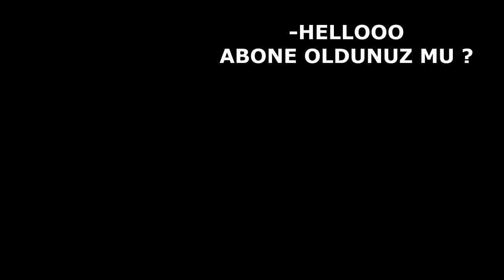SİZE BİR SÜRPRİZİMİZ VAR | ELMALI KURABİYENİN TARİFİ NASIL YAPILIR ?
Herkese selam arkadaşar,

Bu hafta da yine tatlı yapmak istedim artık her hafta klasikleşti gibi birşey oldu işin ucunda tatlı olunca seve seve giriyorum mutfağa :) ama bu sefer elmalı kurabiyenin tarifi beni çok zorladı daha doğrusu tarif basit ama hamurunu yapmak zormuş büyük konuşmiyim ama birdaha yapmam :D Bu arada size bir sürrizimiz var onu da video içerisinde anlattık :D biz çekerken çok eğlendik umarız sizde beğenirsiniz şimdiden iyi seyirler :)